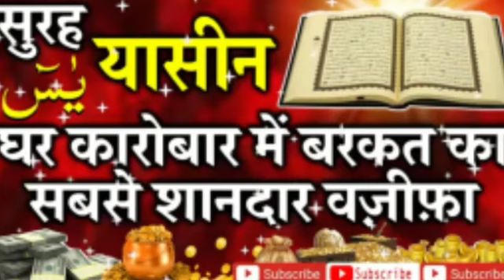सूरहे यासीन।।। दुकान मकान कारोबार में बरकत का सबसे अच्छा अमल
dear friends is video ko zarur dekhen or hamare channel islahe bani adam ko subscribe kar len take har aane Wali video apke paas asaani se pahunch sake aur apne doston se bhi kahen ki wo bhi is channel ko subscribe kar len take unki bhi knowledge main izafa hota rahe...

thenks for watching videos.